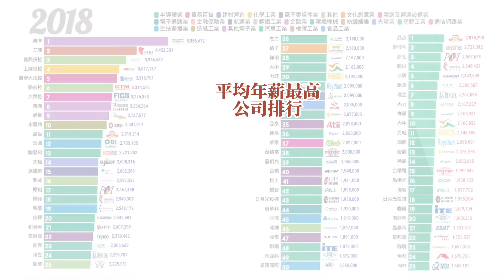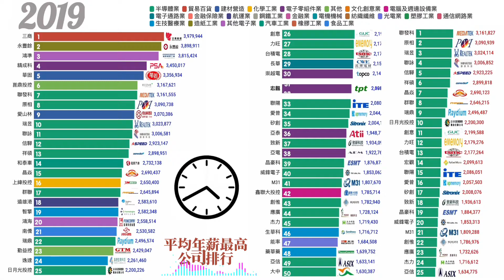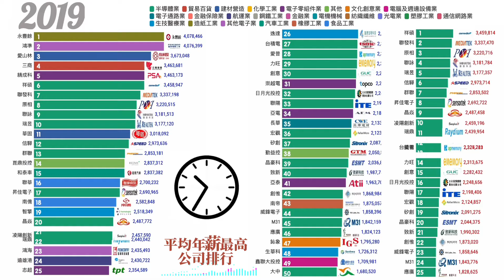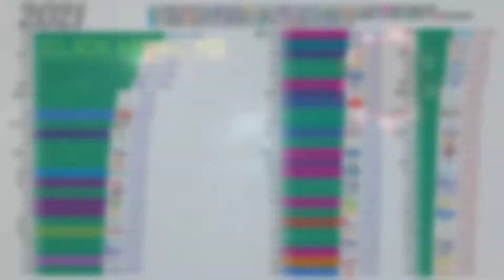上市櫃企業員工年薪排行榜 feat.年薪最高的半導體公司 | 員工平均年薪最高公司排行 | 2018 - 2021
最新上市櫃企業員工年薪排行榜 台積電不在前50
年薪最高的半導體公司
員工年薪排行榜
平均年薪最高公司排行
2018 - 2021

證交所公布上市櫃公司2021年員工平均薪資費用，排名前十中，就有8家為半導體業囊括，「薪」情最好。
員工年薪排行榜由今年1月剛上市的顯示器驅動IC廠「瑞鼎」，以611.9萬元奪冠，年增翻1.5倍以上，第2名及第3名分別為「聯詠」及「聯發科」，年薪都在500萬元以上，年增均超過五成。

而最令人矚目的就是前十名中，惟二非半導體業的「聯華」和「長榮」。

Data: 公開資訊觀測站、台灣證券交易所